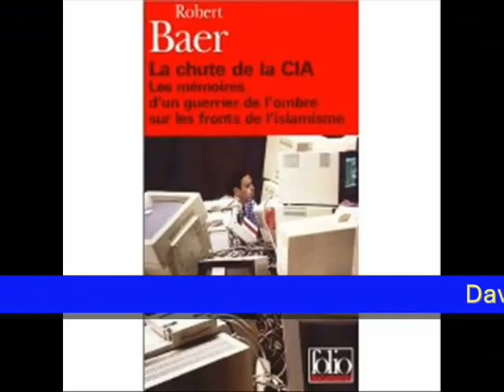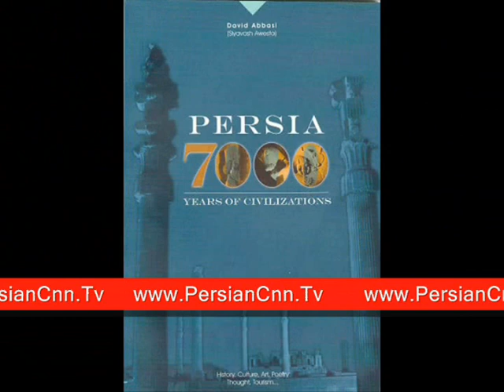مدیر پیشین سازمان سیا و مشاور امنیتی اوباما به خامنه ای چه میگوید؟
ٍپل_ادرن
Connaissez-vous les piliers de l'islam ? La Prière - le pèlerinage (hajj le jeûne, l'aumône (zakat)  et Le djihad ne signifie pas "guerre sainte", Impôt islamique (20% de revenu), Ordonner le bien et interdire le mal (Cela signifie l'ingérence quotidienne et permanente de chaque musulman dans les affaires sociales des autres) La mise en œuvre de ces commandements islamiques est obligatoire et certaine pour tout musulman pratiquant, chaque fois que le mufti prononce une fatwa secrète ou ouverte ?
N'écoutez pas les fausses significations que les islamistes donnent à ce mot, car dans la pratique et seulement au cours des cinquante dernières années, vous avez été témoin de la présence et de nombreuses guerres dans les pays_musulmanes , qui continuent de tuer sous le titre de Moujahid et Moujahidins , ce qui signifie # Djihadiste .